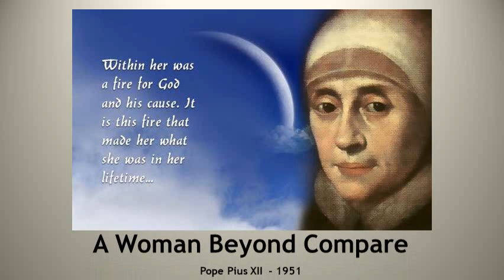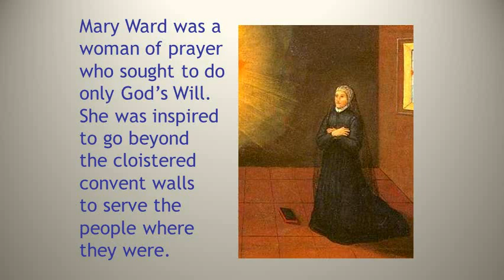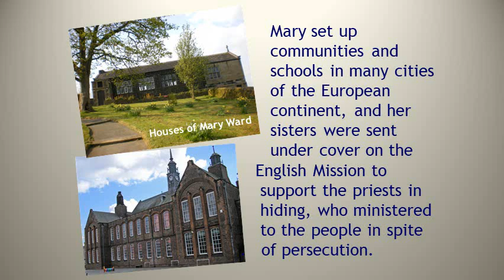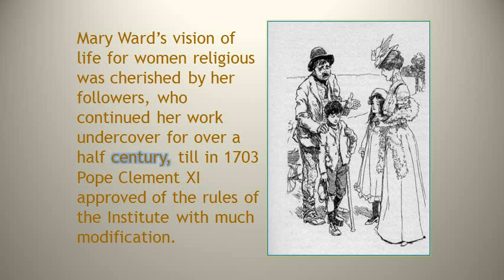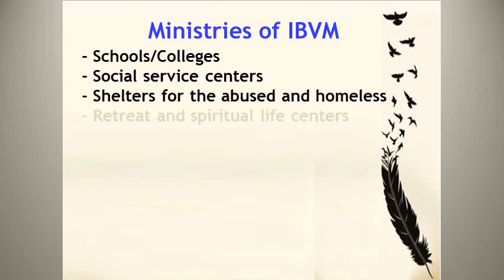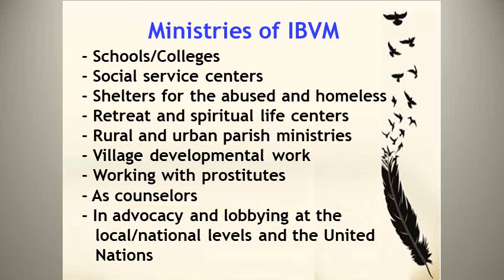Mary Ward Video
The Legacy of Mary Ward